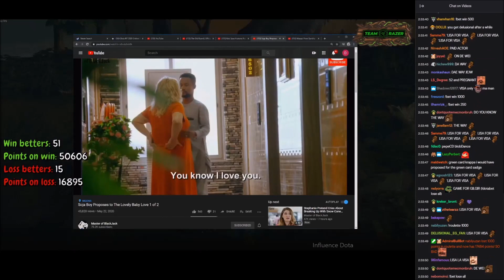Admiralbulldog Plays Solo Ranked Game After 1000000 Million Years 😲| Bulldog Unfriends His Friend 😢